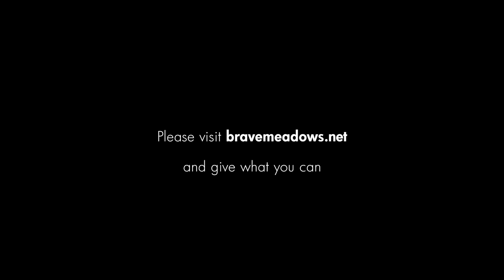Brave Meadows Therapeutic Riding Center | A Funnelbox Non-Profit Production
Since 2004, Brave Meadows Therapeutic Riding Center exists to provide horse-assisted therapy services for the exceptional student. ​

Our vision is to serve all people with person-limiting physical or mental conditions in a non-discriminatory manner without regard for their ability to pay.  We use therapeutic riding to provide social, educational, and sport opportunities in recreational horseback riding sessions adapted to individuals with disabilities.

Funnelbox | Video + Animation That Matters